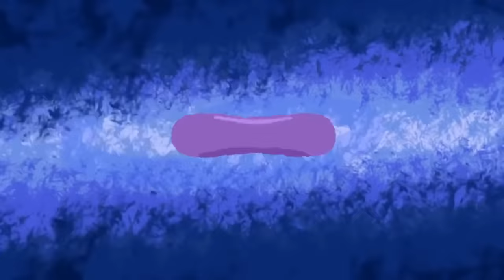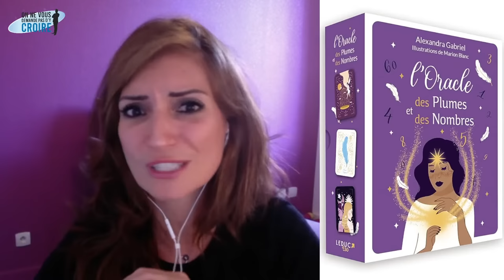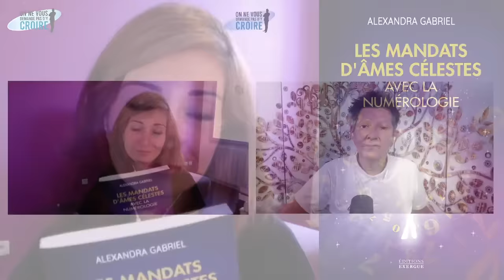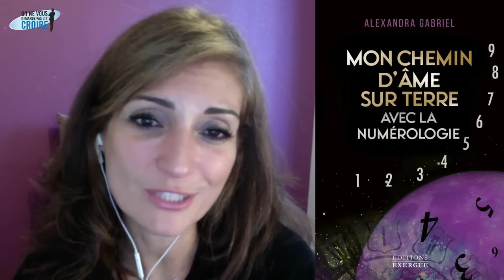ALEXANDRA GABRIEL : Défunts, leurs missions d'âme dans l'au-dela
Alexandra GABRIEL est médium et numérologue. Elle est souvent sollicitée par les médias pour apporter son expertise, et participe régulièrement à des émissions traitant de spiritualité et de la science des nombres. Elle propose des formations et des interventions en entreprise, ainsi que des consultations de numérologie via son site : desplumesetdesnombres.com.

Lien du livre "Les mandats d'âmes célestes avec la numérologie"
Lien duLivre "Mon chemin d'âme sur Terre avec la numérologie"
Lien de l'oracle "L'Oracle des Plumes et des Nombres"
Lien de l'oracle "L'Oracle des Animaux Totems et leur nombre sacré"

Billetterie pour le Festival des 100 000 abonnés On ne vous demande pas d'y croire - Scarabée du 4 et 5 novembre 2023

Information sur le salon Zen et Bien-être du 17 au 19 novembre 2023

Le livre « parce qu’on ne vous demande pas d’y croire »
Auteurs : Laurent Jacques Costa et Philippe Ferrer
Lien Amazon

La page des ateliers de "On ne vous demande pas d'y croire"

D'avance Merci !

Philippe